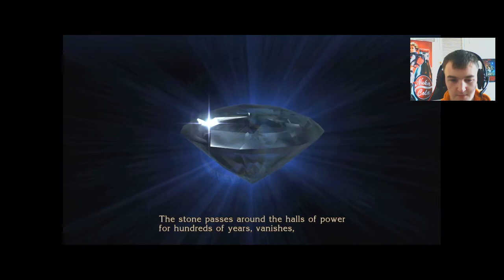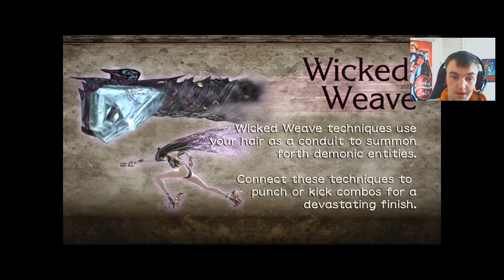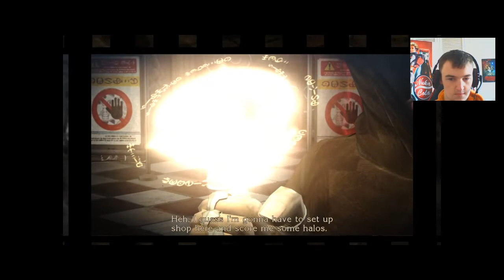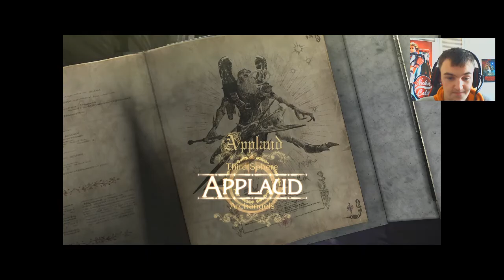Bayonetta #2 giant baby face thing !!!!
Bayonetta. The last survivor of an ancient witch clan who keep the balance between light, dark and chaos. Entombed to protect herself – and the world as we know it – Bayonetta is discovered and revived after 500 years, sparking a chain of events with cataclysmic repercussions.

Thrust straight into battle, with only one clue to her past, Bayonetta must discover the truth and fight for the future. Her daunting conquest sees her face off against countless angelic enemies and giant foes in a game of 100% pure action.